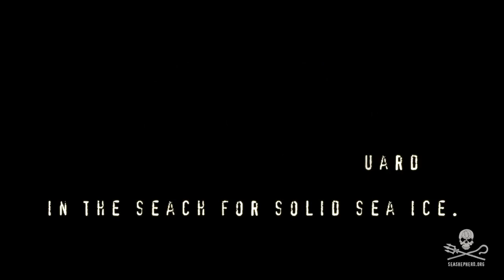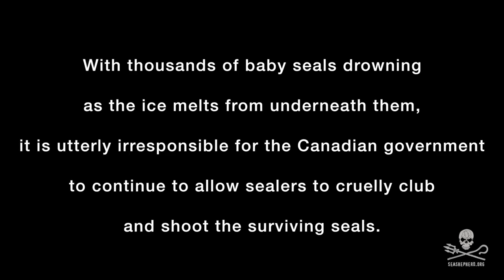Sea Shepherd CS Operation Ice Watch Michelle Rodriguez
In Honor of Earth Day 2017, Sea Shepherd wants to shed light on Operation: Ice Watch. Michelle Rodriguez joined the Sea Shepherd crew in the Gulf of St. Lawrence in Eastern Canada in search of solid sea ice. After 2 days of searching, the crew finally found a solid patch of ice. Once Michelle and the crew landed, they encountered a small nursery of seals. Along with global warming destroying their habitat, seals are hunted and killed in Canada. An estimated 97% of the seals killed are between 3 weeks, and 3 months of age. Many of them are so young that they have yet to take their first swim, or eat their first solid meal. Please help us protect and preserve these defenseless animals!